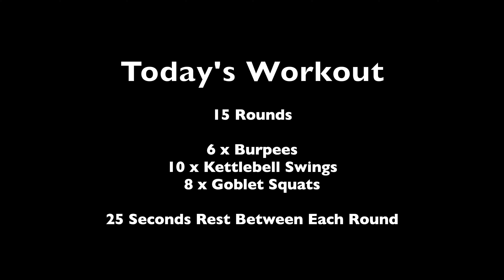Consistency Over Discipline | Daily Habits Ep 89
I created this channel to share my journey of instilling habits in my life.

Rules of Habit Streak:
1. The habit must be a form of action, or inaction (e.g., no nicotine, no alcohol, etc.)
2. I must earn 30 days streak before moving on to another Habit Streak
3. Missing a habit two days in a row will result in a reset of Habit Streak I wanted to share my journey of instilling habits in my life.

1. The habit must be a form of action, or inaction (e.g., no nicotine, no alcohol, etc.)
2. I must earn 30 days streak before moving on to another Habit Streak
3. Missing a habit two days in a row will result in a reset of Habit Streak